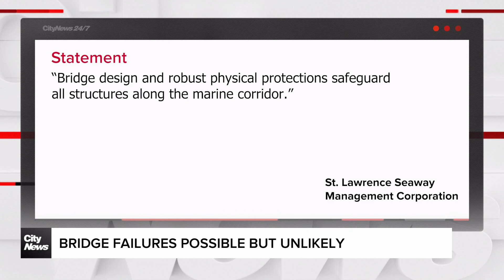Local bridge failures possible but unlikely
A McMaster professor of civil engineering says our bridges are well cared for but says any piece of major infrastructure is vulnerable to something and we should be prepared. David Zura explains.